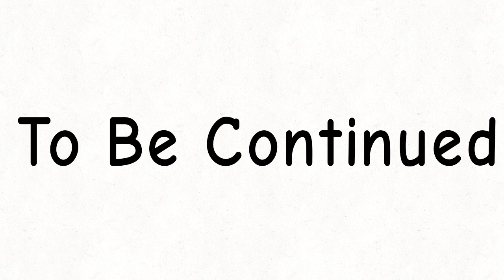Oh no ( World of Corruption Episode 3)